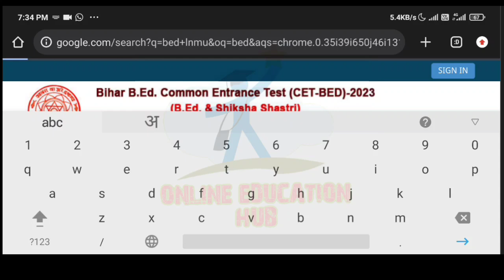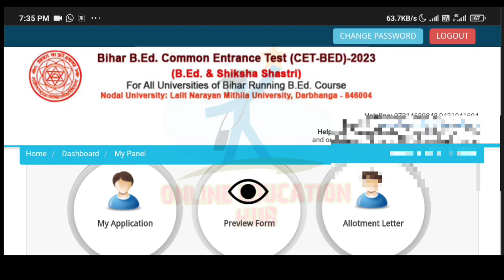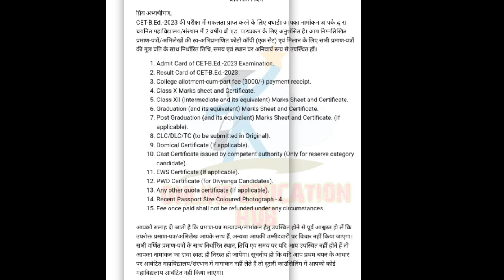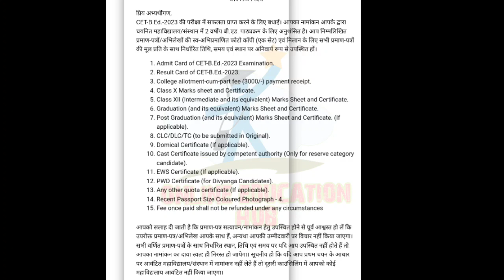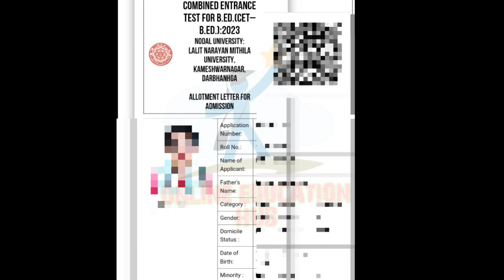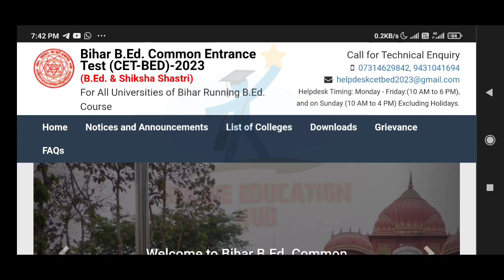Bihar bed admission update,bed counselling allotment letter,b.ed counselling college allotment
bed counselling college allotment 2023,bed counselling allotment,b.ed counselling college allotment, bihar bed 1st allotment List में नाम नही आया क्या करे |bihar bed 2nd round Allotment List kab aayega